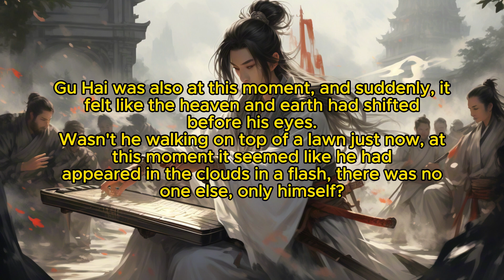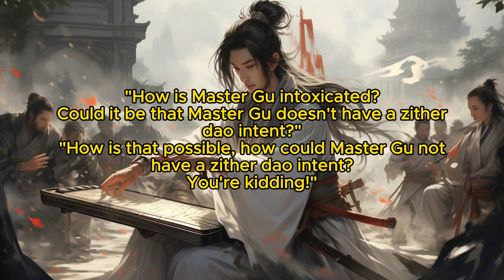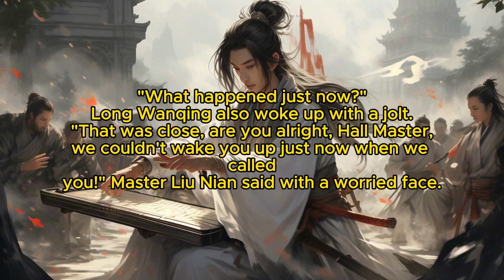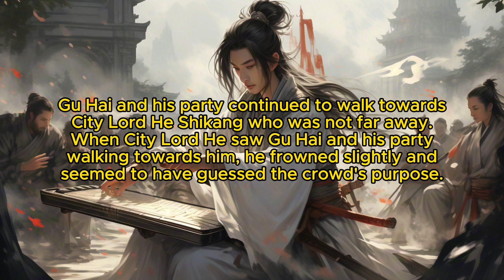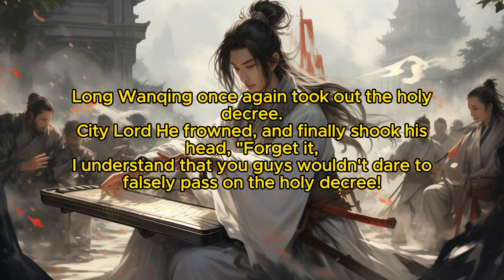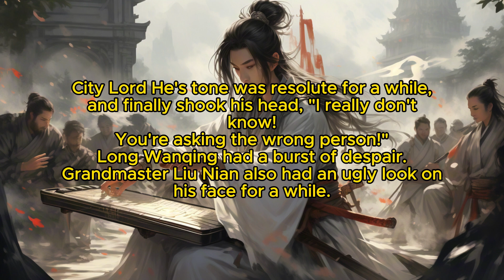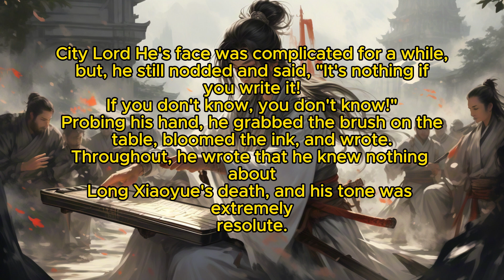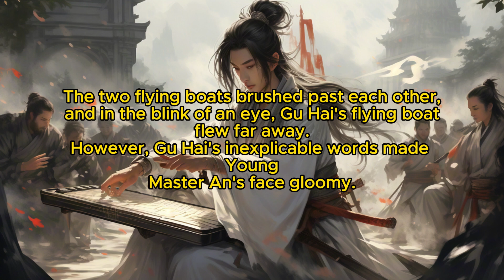Eternal Immortal Vault: Chapter 36 The aggrieved Fairy Wan Er